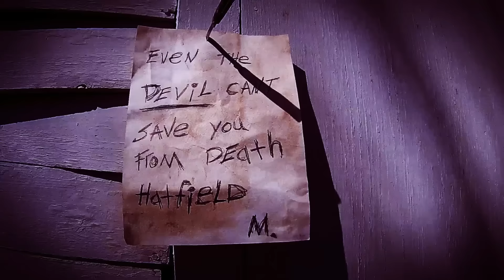Matt Mullins & The Bringdowns- On The Trails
Directed by Scott Reed
A Trio Grande Production
Starring Jeremy Howard & Gideon Tate

Matt Mullins - Vocals/Guitar
Stuart Hill- Vocals/Guitar
Bill Fraley- Vocals/Bass
Dylan McInturff- Vocals/Drums
Jason Lockart- Vocals/Keys/Chains
Jamie Smith- Vocals/Hammer/Anvil

with Chris Oxley on Saxophone

Lyrics/Music by Matt Mullins
Produced by Jamie Smith-Jason Lockart-Robbie Lanham
Recorded @ Kid In The Background Studios
Mastered by Brad Kinder